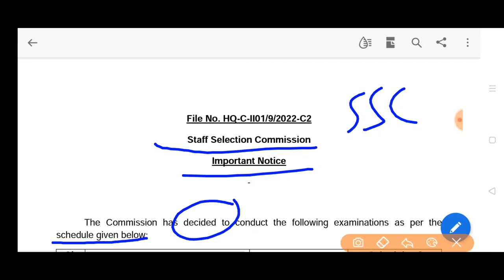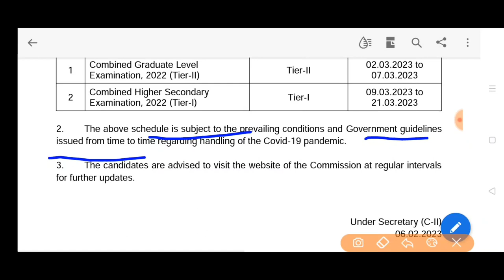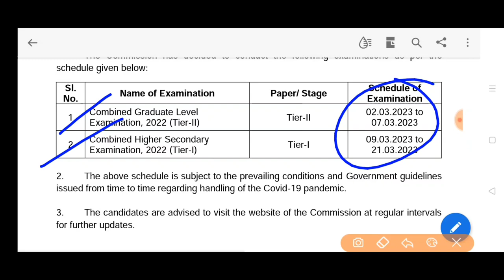SSC एसएससी CGL 2022 CHSL 2022 notice important Notice ssc exam 2022 SSC CGL tier 2 CHSL TIER 1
SSC एसएससी staff selection commission examination notice  CGL 2022 tier 2 exam  CHSL TIER 1 examination date  ssc exam date out